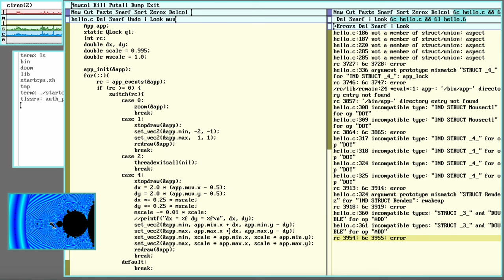Working on the Mandelbrot program in Plan 9 (9Front)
It's a short little Sunday afternoon break. I'm playing in Plan 9, learning how to use Acme and the development tools. Here, I'm making my own modifications to the Mandelbrot program so I can pan and zoom. My todo list includes making sure the aspect ratio looks good and improving the noisiness of the palette mapping near the detailed areas.